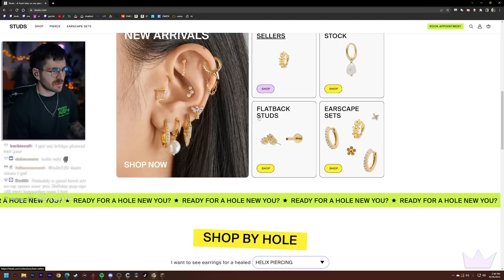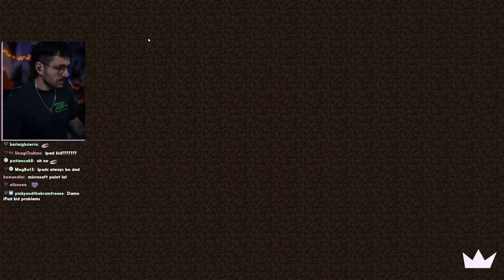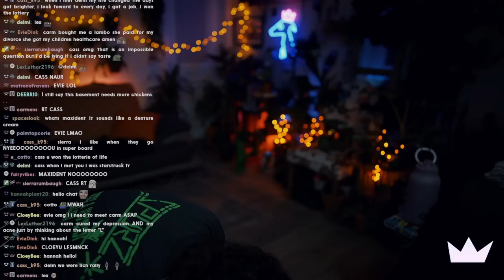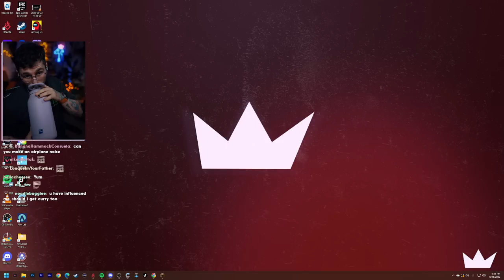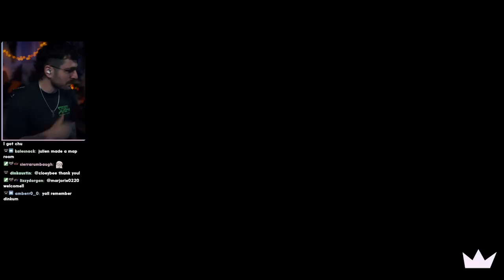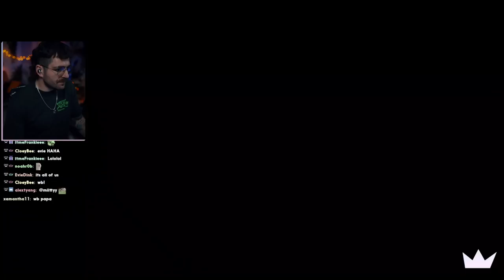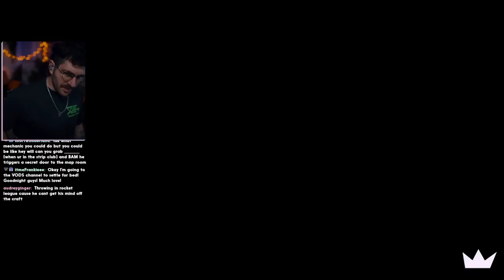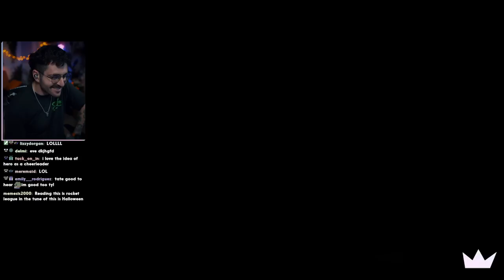minecraft rat // 10.18.22